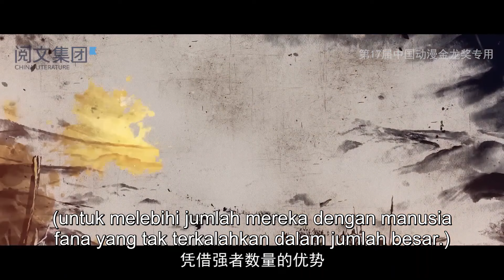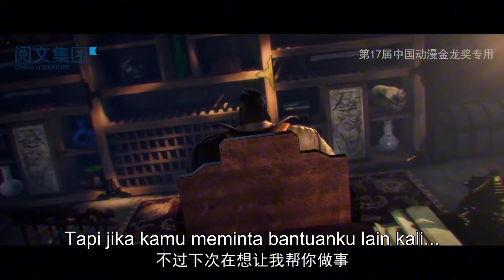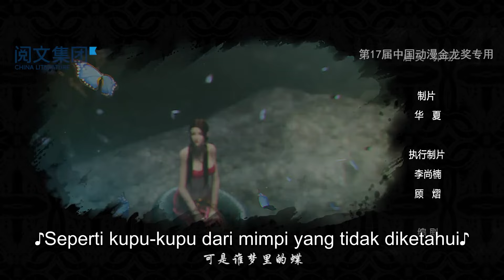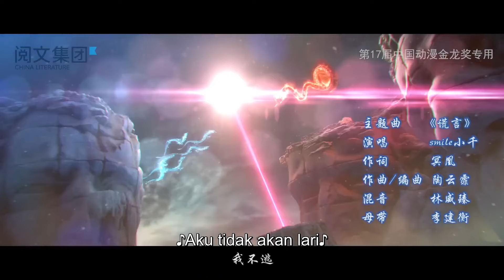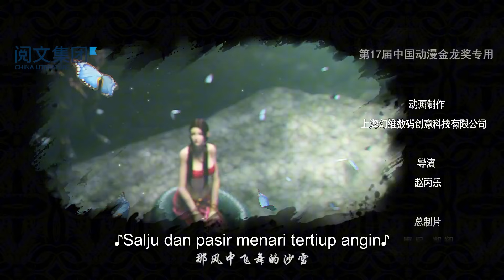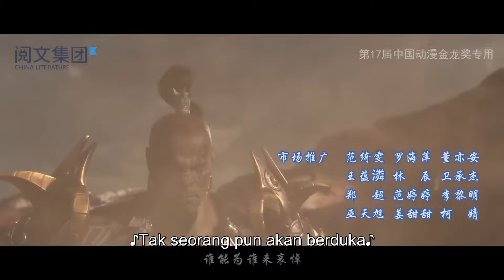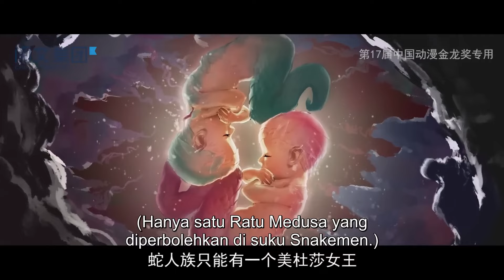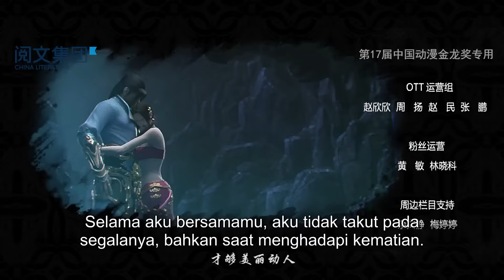🌟INDOSUB | Versi Lengkap Battle Through the Heavens EP 18-20 | Yuewen Animation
🔥INDOSUB【Battle Through the Heavens】| Animasi Yuewen Indonesia

Battle Through the Heavens, Game mobile RPG Combat Qi idle pertama di dunia kini telah resmi diluncurkan! Ayo bergabung dan berlatih bersama Xiao Yan!

【Sinopsis】 Xiao Yan adalah anak jenius yang disiplin. Ketika dia berusia 4 tahun, dia mulai berlatih pertapaan. Dan ketika dia berusia 10 tahun, dia mendapat Level 9 dari praktik pertapaan. Ketika dia berusia 11 tahun, dia juga mendapat Level 10, yang merupakan level tertinggi. Namun, ketika dia berusia 12 tahun, Sesuatu yang tidak terduga terjadi, Jadi Xiao Yan kehilangan kekuatannya. Dia mengecewakan dirinya sendiri.